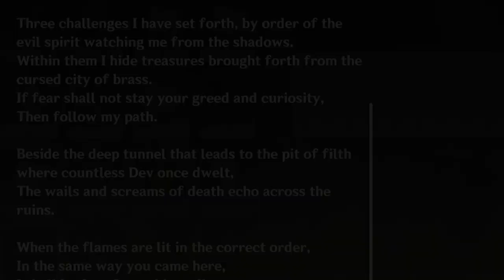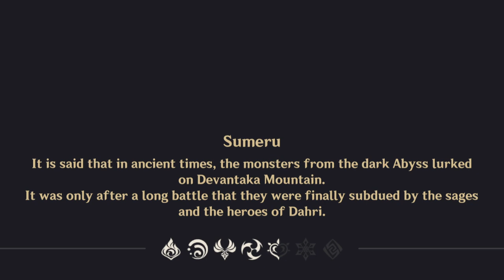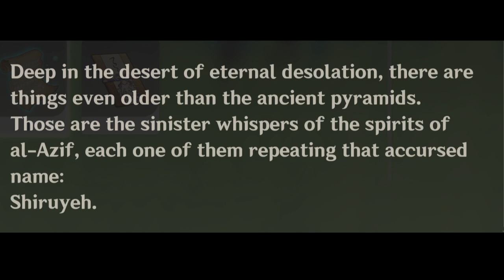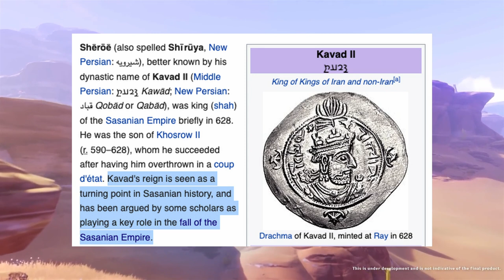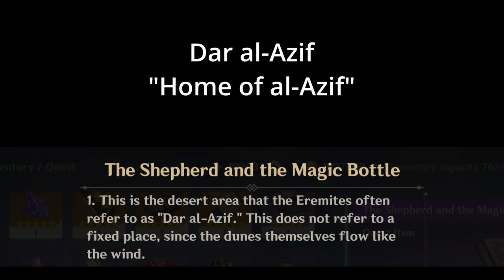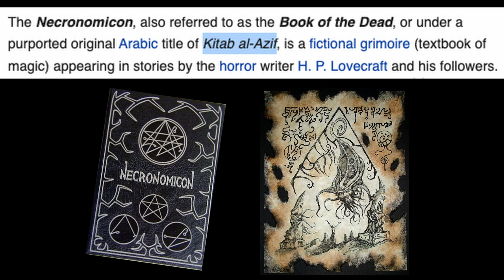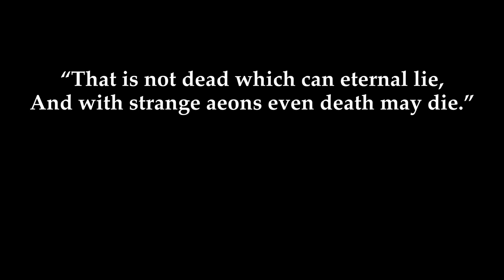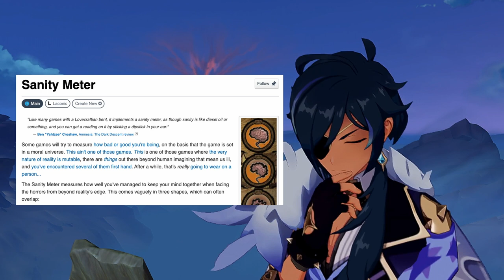The Cosmic Horror of the Abyss in Genshin Impact (Version 3.0): Lovecraftian Influences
You can find a Mysterious Parchment on Devantaka Mountain in Sumeru. In this video, I talk about this cursed parchment and its references to H. P. Lovecraft and cosmic horror. I also briefly discuss some other Genshin lore regarding the ancient desert kingdoms of Sumeru, including that of Shiruyeh and the Scarlet King / King Deshret, forbidden knowledge, and how they might relate to Khaenri'ah, King Irmin, Schwanenritter, and the Alberich Clan. Spoiler alert: it's the Abyss (Void Realm).

This video was rushed under some trying life circumstances so please forgive its extra-scuffedness 🥲

As usual, happy to hear other (probably even better!) interpretations!